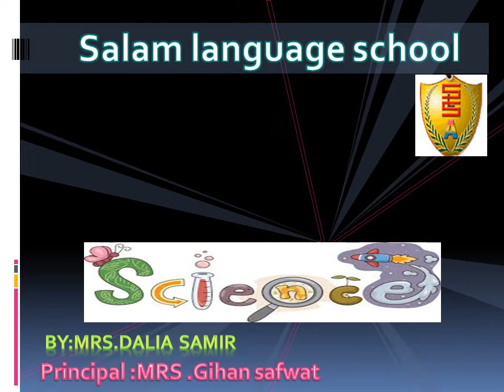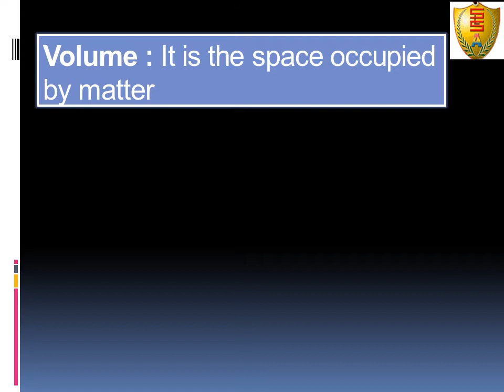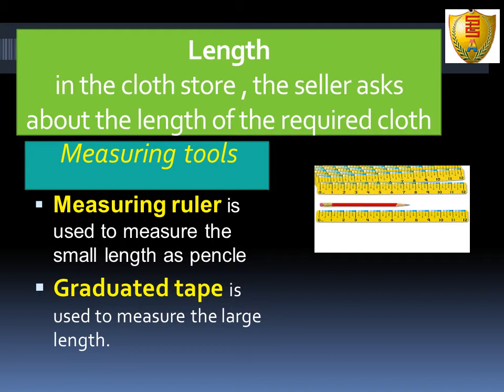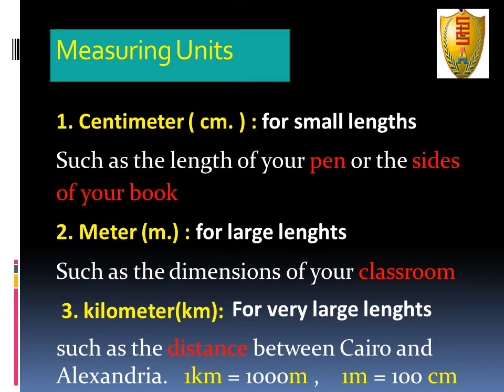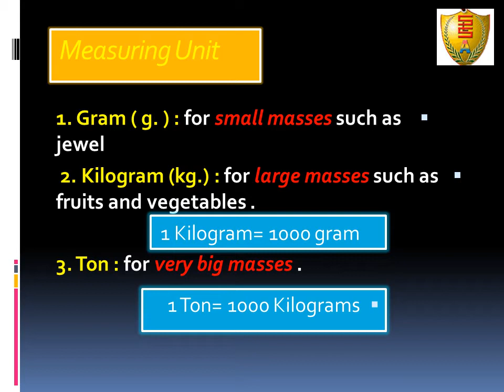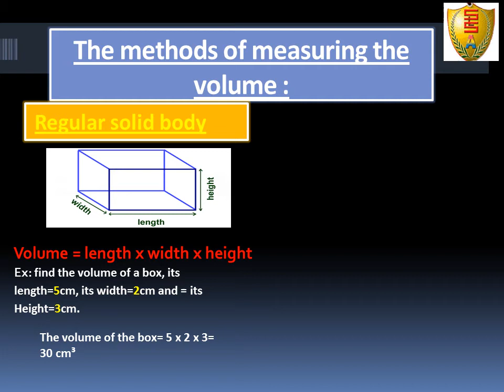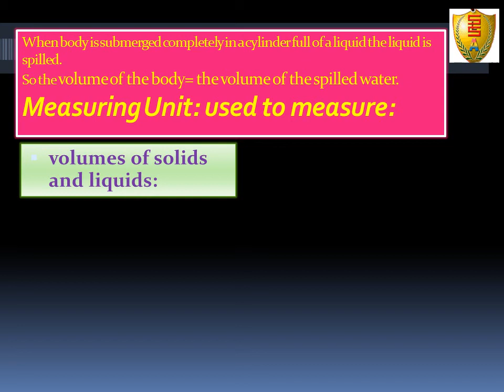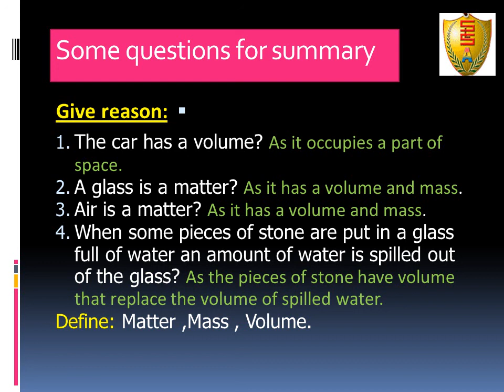Sc G4 U1 L1 Measuring tools 2020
At the end of "measuring units of length"